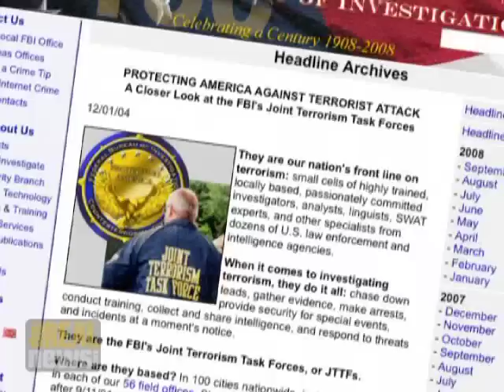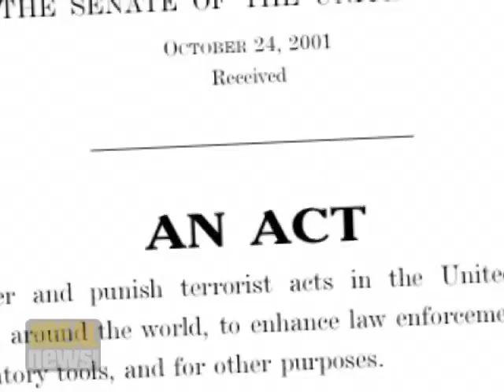The right to assembly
The American Civil Liberties
 Union is representing dozens of protestors arrested at the RNC